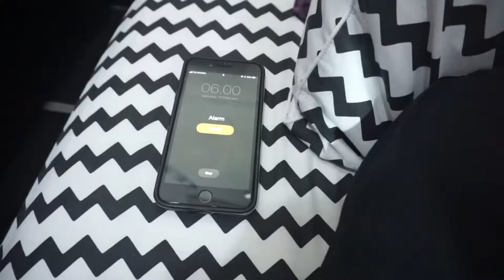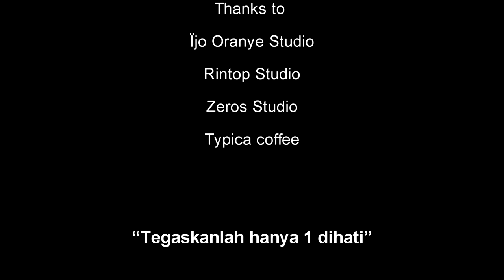Tegaskan dalam hati for rahmat effendi dan tri adhianto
Calon wali kota dan wakil wali kota bekasi, satukan hati satukan bekasi satukan tekad pemuda bekasi memilih yg berkerja dengan sepenuh hati untuk kota bekasi ☝☝☝ bang pepen dan mas tri nomor 1 pilih dengan hati